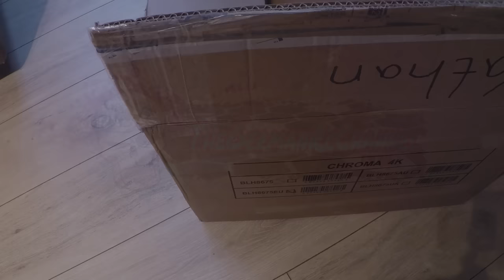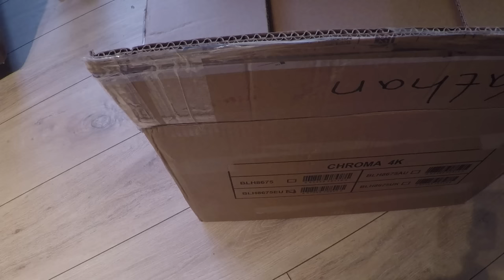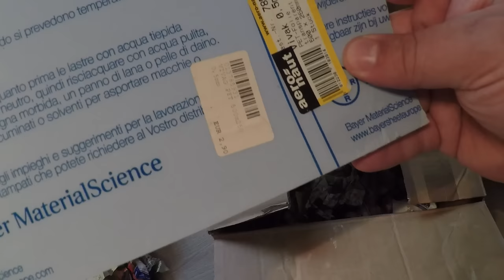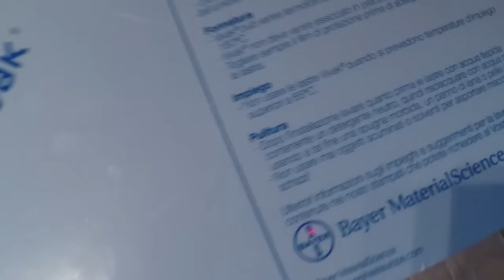Unboxing Paket von Nathan